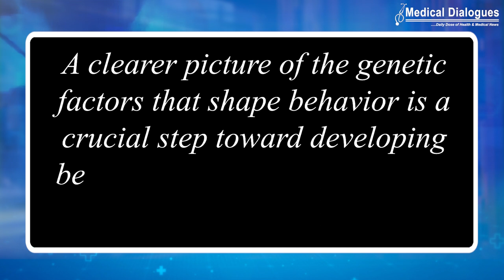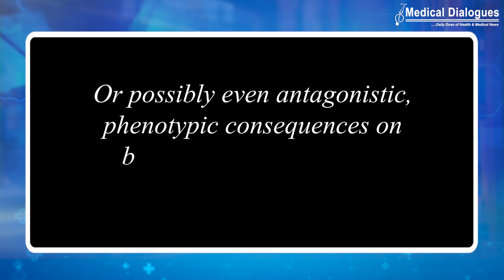Journal Club - How parent's genes shape child`s behavior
How parent's genes shape child`s behavior

We know that Genes influence each individual's behavioral and psychological characteristics, including intellectual ability, personality, and risk for mental illness—all of which have bearing on both parents and children within a family